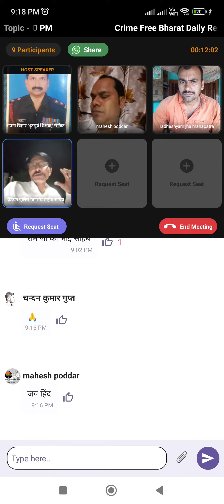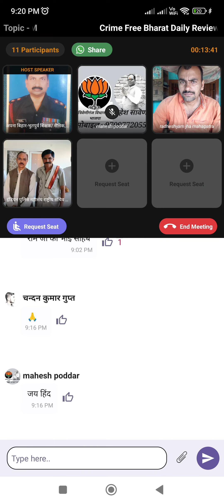हमारी टीम अच्छा काम कर रही है, उन्हें प्रोत्साहित कर स्पीड बढ़ाना है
हमें निम्न पांच में से एक संकल्प लेना होगा व पांच आंतरिक एवं सोलह बाह्य विधाओं के तहत लोगों को जोड़ना है:--

पंच संकल्प:-
१. १० व्यक्तियों को ऊर्जा कृत कर जोड़े ९ दिन का संकल्प
२. ५ व्यक्तियों को ऊर्जा कृत कर जोड़े १८ दिन का संकल्प
३. ३ व्यक्तियों को ऊर्जा कृत कर जोड़े ३० दिन का संकल्प
४. २ व्यक्तियों को ऊर्जा कृत कर जोड़े ४५ दिन का संकल्प
५. १ व्यक्ति को ऊर्जा कृत कर जोड़े ९० दिन का संकल्प

नौवें दिन ९० करोड़ लोग जुड़ेंगे यह ९० करोड़ एक भी व्यक्ति को नहीं जोड़ेंगे तो भी १०० करोड़ में से ९० करोड़ का संकल्प पूरा हो जाएगा।

नौवें एवं आठवें दिन मिलाकर ९९ करोड़ लोग मात्र ९९ करोड़ लोगों को जोड़ेंगे यानि प्रतिव्यक्ति मात्र एक व्यक्ति। यानि यदि पति अपनी पत्नी को या पत्नी अपने पति को जोड़ने पर भी १०० करोड़ में से ९९ करोड़ लोगों का संकल्प पूरा हो जाएगा, है ना बहुत आसान?

विद्वान लोग जो हमेशा अपने स्वार्थ एवं लाभ के लिए जीते हैं ऐसे लोगों ने छोटे लाभ के लिए अपने आपको इन‌ राजनेताओं एवं सत्ता में बैठे लोगों का चरण सेवक बनाकर, देशवासियों को धोखा देकर इनके पाप के भागीदार बने हैं, इन्हें पत्थर मानकर नजरंदाज करना है

हमारे संकल्प की पांच आंतरिक विधाएं जिसके तहत लोगों को जोड़ना है:

१. स्वयं को जोड़े
२. परिवार के सदस्यों को जोड़ें
३. मित्रों/ पड़ौसियों को जोड़ें
४. रिश्तेदारों को जोड़े
५. विभिन्न सर्कल के लोगों को जोड़ें

संकल्प की सोलह वाह्य विधाओं के तहत लोगों को जोड़ना है:--

१. अपने प्रभाव क्षेत्र में युवा व विद्यार्थी को स्कूल, कालेज एवं विश्व विद्यालय, कोचिंग सेंटर या होस्टल में जाकर जोड़ें।
२. मातृशक्ति को मोहल्ला संगोष्ठी व अन्य कार्यक्रमों के माध्यम से जोड़े।
३. पंच, सरपंच, पार्षद जो कि विधायक एवं सांसदो द्वारा प्रताड़ित हैं, उन्हें संगोष्ठी कर जोड़े।
४. सभी राजनैतिक पार्टियों के कार्यकर्ता शोषित व उपेक्षित हैं, उन्हें जागरूक, ऊर्जा कृत एवं शपथकृत कर जोड़ें।
५. पत्रकार जिनकी कलम को गुलाम बना दिया गया, उनके अंदर का स्वाभिमान व देश के प्रति उनके दायित्वों को जाग्रत कर जोड़ें।
६. किसानों को दूषित नीतियों से आत्म हत्या के लिए बाध्य करने व्यवस्था में बदलाव व उनकी आमदनी पांच गुना बढ़ाने के लिए जोड़ें।
७. मजदूरों को दस गुना सम्मान आमदनी बढ़ाने के लिए जाग्रत कर जोड़ें।
८. गरीब नारायणों सम्मान, रोटी, कपड़ा एवं मकान हेतु जाग्रत कर जोड़ें।
९. वरिष्ठ नागरिकों को जीने का मकसद देते हुए आने वाली पीढ़ी के कल्याण के लिए जोड़ें।
१०. समाजसेवी संगठऩों को देश के बदलाव में उनकी सहभागिता के लिए जोड़ें।
११. वकीलों को स्वतंत्र भारत में नियम, कानून व‌ नयी व्यवस्था में अपनी भूमिका निभाने के लिए जोड़ें।
१२. इंजीनियर को नए भारत में अच्छे इन्फ्रास्ट्रक्चर व टेक्नोलॉजी विकसित करने के लिए जोड़ें।
१३. डाक्टर को इन्टेग्रेटेड पैथी के तहत निरोगी व दीर्घायु भारत के निर्माण के लिए जोड़ें।
१४. वैज्ञानिकों को भारत को विश्व की रिसर्च एवं डेवलपमेंट हब बनाने के लिए जोड़ें।
१५. अर्थ शास्त्री एवं चार्टर्ड अकाउंटेंट को कर विहीन समृद्ध भारत के निर्माण हेतु जोड़ें।
१६. साधु एवं संत को सद्ज्ञान के प्रचार एवं प्रसार कर जाग्रति लाने के लिए जोड़ें।